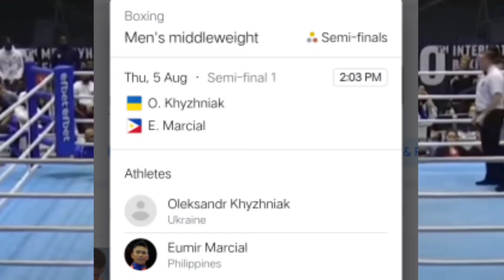UPDATE|REMATCH SEMI FINAL Marcial VS Khyzhniak For Semi Final Tokyo 2020 Olympics